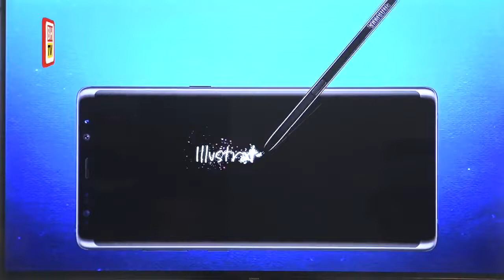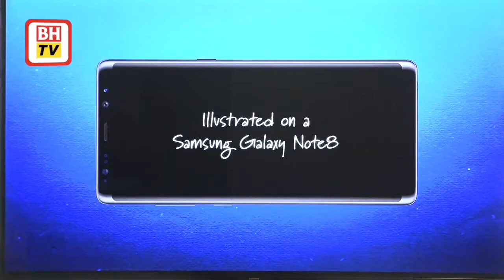Julian ketepi segala rintangan